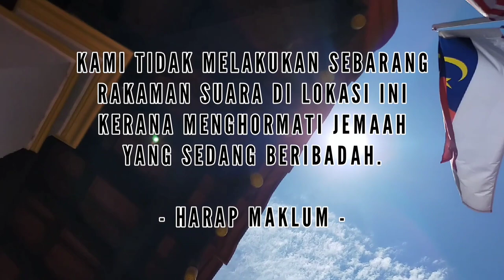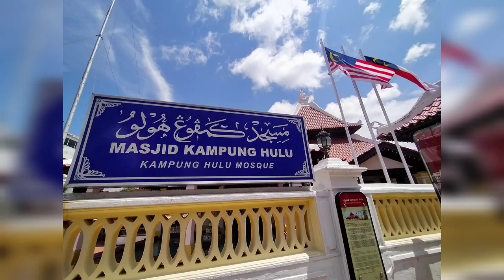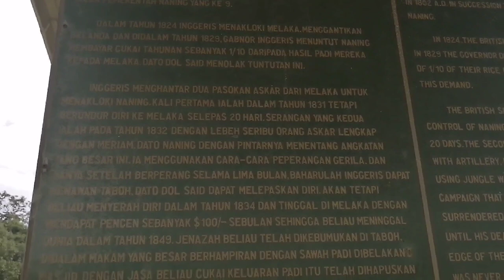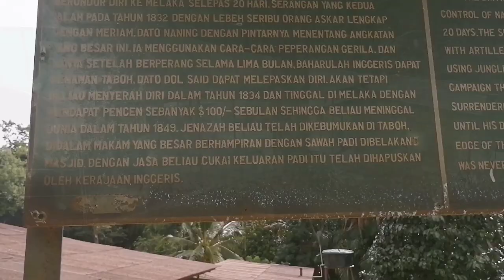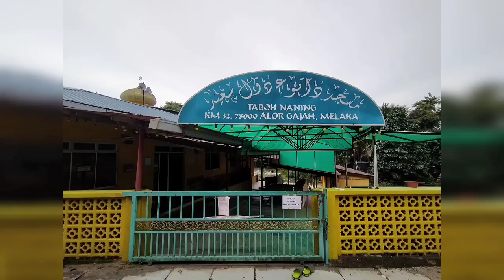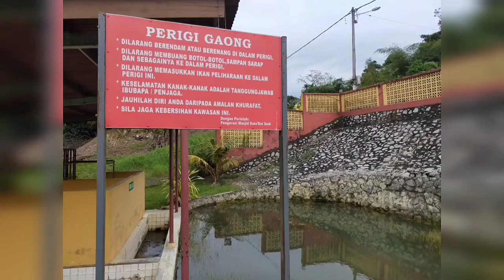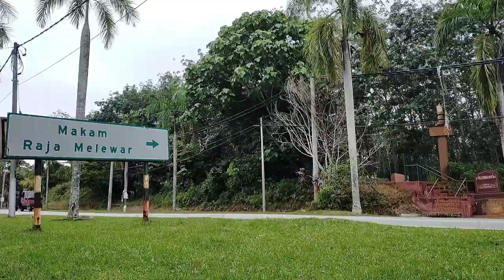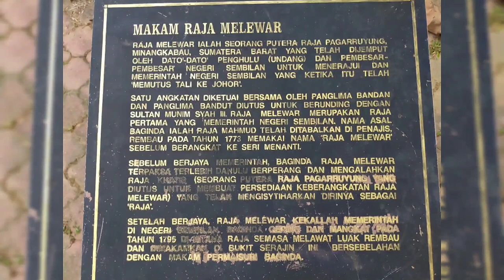✨#3 - RENTAS SEMPADAN | Masjid Kampung Hulu | Makam Dato Dol Said & Raja Melewar, Negeri Sembilan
Buat rakan-rakan baru channel WEAREWJ, sila tonton vlog utama channel kami (Vlog #16) bagi mengetahui tentang semua persoalan SIAPA, APA, BILA, KENAPA & BAGAIMANA di channel ini.

Siri lawatan Jay & Wid ke beberapa lokasi sejarah yang popular sekitar Negeri Melaka dan sekitarnya. Melihat secara dekat kesan tinggalan sejarah dan mendengar terus dari penduduk setempat tentang sesuatu perkara.

JUMAAT (Friday) - 9PM
📹 Footage: WID & JAY
✂️ Editor: WID
🖋️ Description: WID
🖊️ Subtitle: JAY

🎥 Gear/Shooting Equipments:

📌 Camera:
OPPO A9 2020 & HONOR X8

📌 Mic:
BOYA M1

📌 Stabilizer:
ZHIYUN SMOOTH 4

📌 Tripod:
YUNTENG VCT-5208RM

Turn on Closed Caption [CC] for English Subtitle.